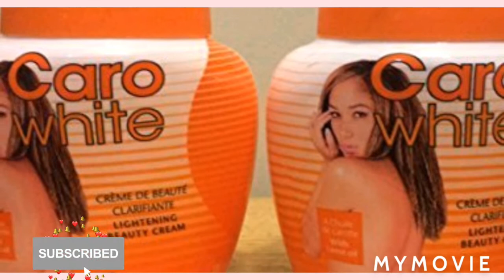White face With Black body🤣 - Full REASON why I Discontinue/Stop Using Caro White For a Short Time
Black Skin With White Face - Full REASON why I Discontinue/Stop Using Caro White For a Short Time